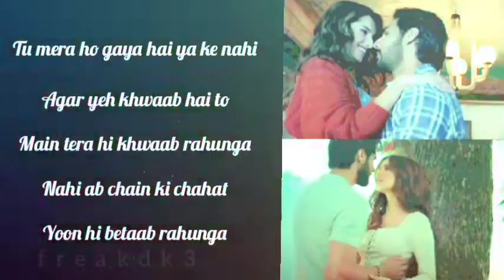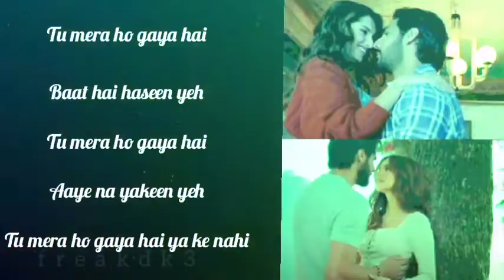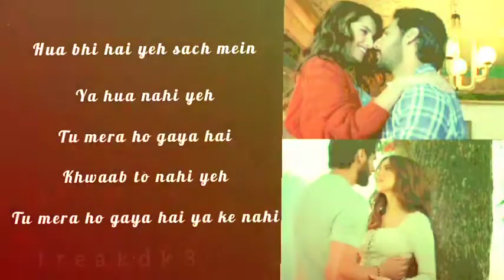Tu Mera Ho gaya Hai - Jubin Nautiyal Song - (Lyrics) | Tadap | Ahan Shetty, Tara Sutaria | Pritam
Tu Mera Hogaya Hai New Song Lyrics -  Jubin Nautiyal | Tadap | Ahan Shetty, Tara Sutaria | Pritam

Presenting latest melody "Tu Mera Hogaya Hai" from movie

Fox Star Studios presents; A Nadiadwala Grandson Entertainment Production "TADAP". Produced by Sajid Nadiadwala directed by Milan Luthria, co-produced by Fox Star Studios, Written by Rajat Arora. Introducing Ahan Shetty. Starring Tara Sutaria, Saurabh Shukla.

Releasing on 3rd December 2021.

Music Arrangement and Production: Sourav Roy and DJ Phukan

Shootmix: Shubhadeep Mitra

Music Production Manager: Anurag Sharma & Anupam Amod

Pluck Instruments: Tapas Roy

Saxophone and Flute: Shirish Malhotra

lyrics :-

Tu mera ho gaya hai
Aaye na yakeen yeh
Khwaab to nahi yeh
Tu mera ho gaya hai ya ke nahi

Tu mera ho gaya to
Jannat zameen pe

Agar yeh khwaab hai to
Main tera hi khwaab rahunga
Nahi ab chain ki chahat
Yoon hi betaab rahunga

Pahle se zyzda sheesha main dekhun
Pahle se zyada hasta rahun

Main jab akela hota hoon tab bhi
Tumse hi baatein karta rahun
Agar pagalpana hai yeh
To paagal aaj rahunga
Teri hasti nigahon ka
Main banke raaz rahunga

Hua bhi hai yeh sach mein
Ya hua nahi yeh

lyrics End

tu mera ho gaya hai lyrics

tu mera ho gaya hai status

tu mera ho gaya hai lyrics song

tu mera ho gaya hai song

tu mera ho gaya hai status full screen

tu mera ho gaya hai full song

tu mera ho gaya hai jubin nautiyal

tu mera ho gaya hai full lyrics

tu mera ho gaya hai whatsapp status

tu mera ho gaya hai full lyrics video song